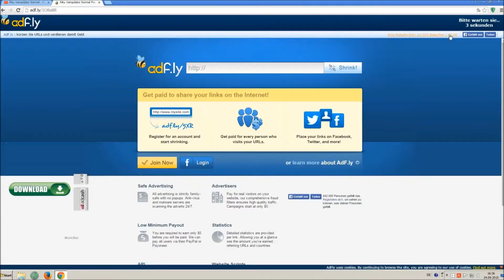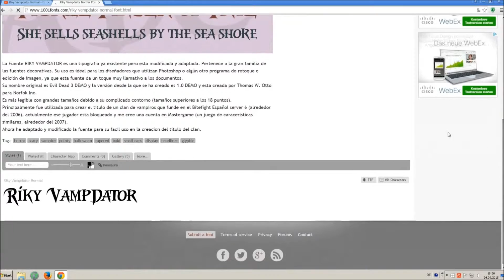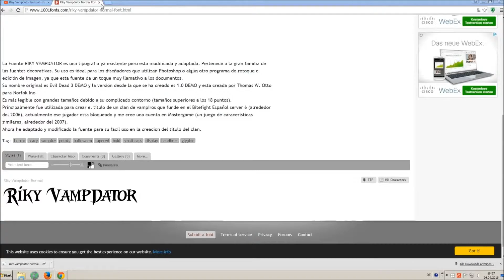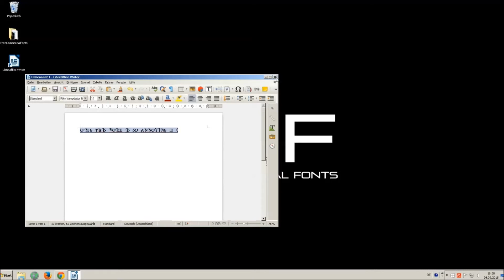Hurryup - Free Commercial Font Download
FREE COMMERCIAL FONT (FCF)
Hurryup

Artist of the Track: Disfigure